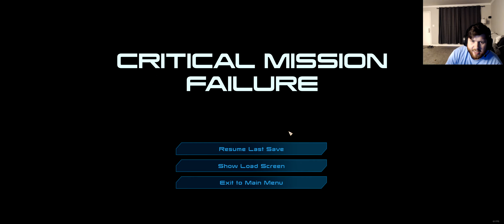Mass Effect Legendary Edition Let's Play Part 7: Green ladies and plants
Rated M for Mature: Blood, Language, Partial Nudity, Sexual Themes, Violence
A Science Fiction RPG. You are Shephard, and you captain a ship known across the galaxy as the Normandy. Your decisions will effect the events that will unfold.

Shepherds decisions making outline
-Always save the many over the few
-Shepherd has a weakness towards female characters and will go with them on decisions or opinions.
-Shepherd will make the tough decisions, not afraid to punish people if they are guilty of a poor decision